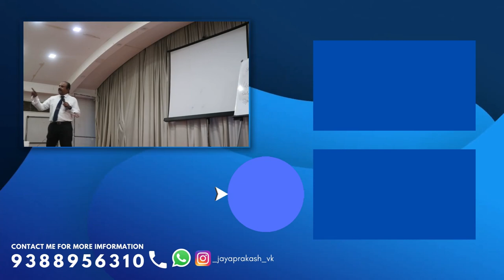RCM Business തുടങ്ങാൻ നിങ്ങൾക്ക് മടിയുണ്ടോ? PART 2 | Mr Gopakumar